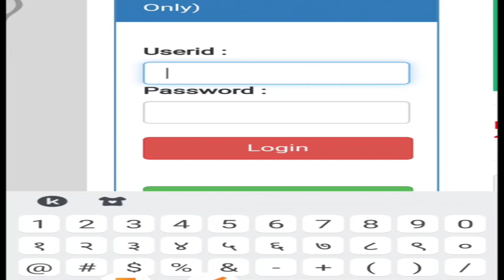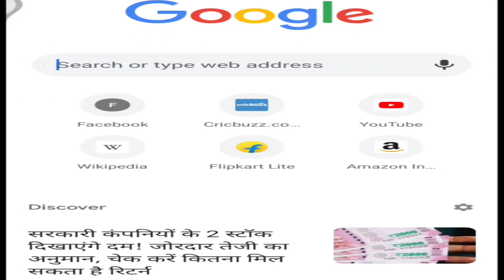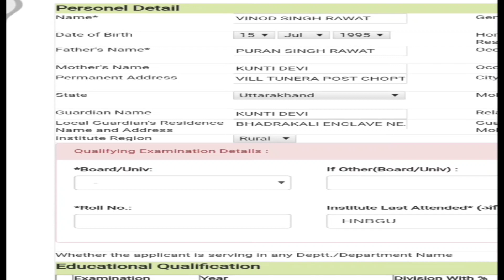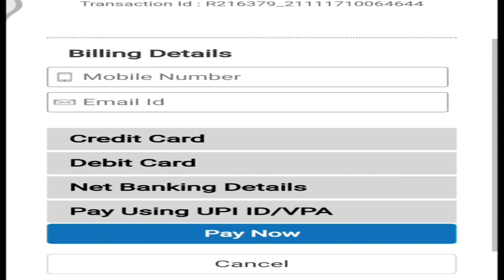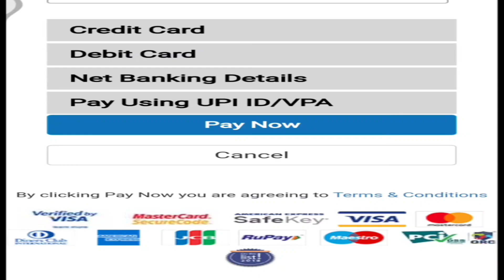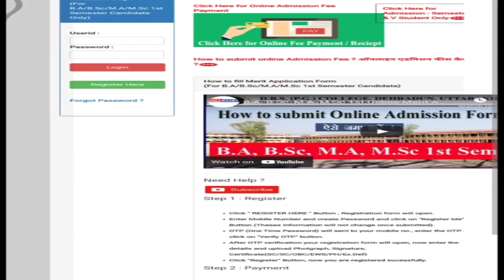How to apply Online Admission in DBS PG College Dehradun || PG Courses New Admission in DBS PG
How to pay DAV PG College Dehradun Online Admission Fee
How to take Online Admission in DAV PG College Dehradun

admission _form_kaise_bhare_online
hnbgu examination form
hnbgu exam update 2021
hnbgu ka online examination form kaise bhare UG/PG/BED/MED/B.TECH/BSC/MSC/MBA
How to fill HNBGU online Examination Form 2021
HNBGU ka online examination form kaise bhare
hnbgu exam 2021
hnbgu semester exam
hnbgu